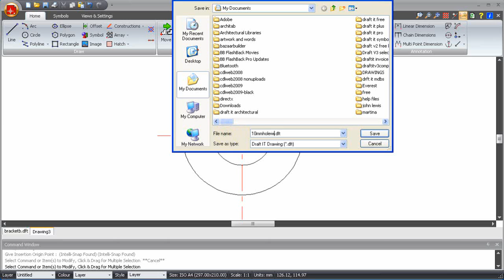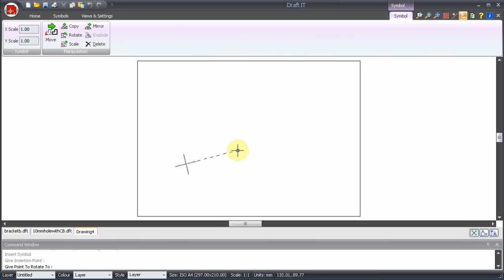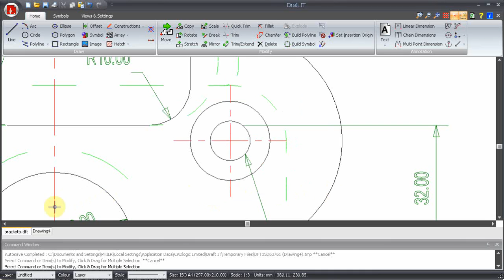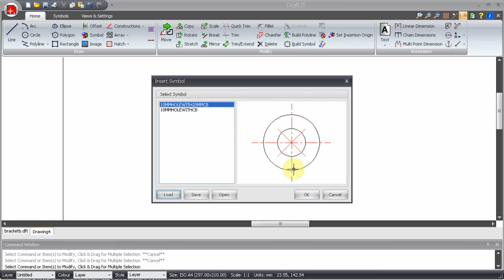DRAFT IT create symbol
DRAFT IT create symbol. To get your FREE copy of Draft it